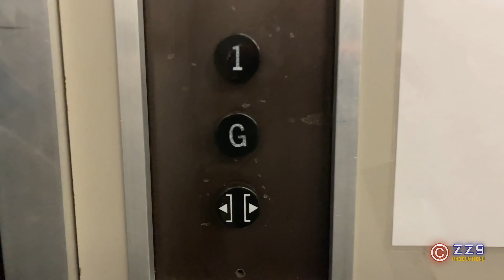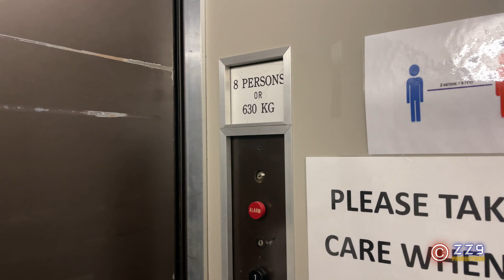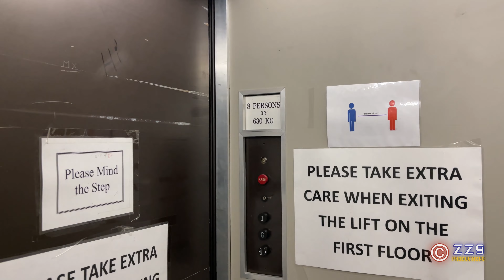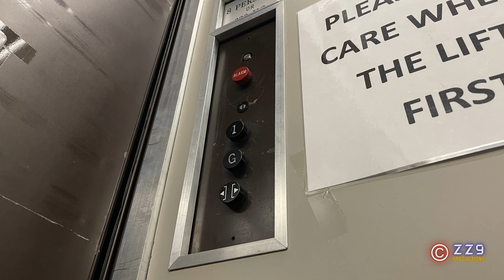Epic & FULLY ORIGINAL! Vintage Single-Speed OTIS Lift/Elevator @ Browns Department Store, York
[Recorded 16/10/23 & 19/10/23] Fresh off the phone filmed just last week is this amazing classic OTIS lift hiding in this department store in the centre of York and it's a fantastic lift! It appears to be 100% original and it looks to be very well looked after with a bit of wear on the doors being the only notable bits that could be kept up a little better, but with its age we can certainly let that slide. Both call stations have the Car Coming lights still working perfectly and it feels like this lift could keep going for many years yet! The single-speed running kinda caught me off-guard initially even though I've seen plenty of videos of this lift before (which is how I knew it existed). I don't know how obvious it is in the video because of the lights and camera FPS arguing with each other but the lights dim slightly when the motor starts up lol. Awesome lift and such a rare occurrence to find such a gem still alive in 2023. Whoever's on the maintenance of this keep doing what you're doing and keep this lift original for many years to come, it's absolutely perfect!

If you enjoyed the video then please consider tapping the like button!

No reuse of this video or any assets within is permitted unless authorised in writing by me. This includes the use of lift motor sounds in a simulated lift. You can always record your own.

KONE KSS and other lift fonts in older graphics (Prior to July/August 2021 reboot) by M72.

Chevron arrows used in the logo and outro - Χρήστης:Andrikkos, Public domain, via Wikimedia Commons - Listed as free to use for any purposes.